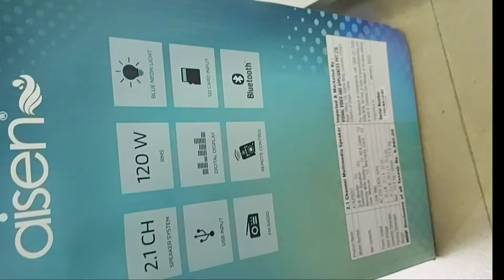Aisen 120W RMS 2.1 Channel Multimedia Speaker aisen home theatre 2.1, Karaoke Black, A14UFB207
120W RMS 2.1 Channel Multimedia Speaker with Neon Blue Night Light, Karaoke Compatible (Black, A14UFB207)
Aisen 120W RMS 2.1 Channel Multimedia Speaker Karaoke  Black, A14UFB207

About this product:

Features Specifications
Material ‎Plastic
Colour ‎Black
Included Components Main Unit, Remote Control, User Manual, Warranty Card
Audio Output Mode: Surround
Brand Name Aaisen
Color Name Black
Product Dimensions 23 x 41 x 36 cm; 11.76 Kilograms
aisen home theatre,
aisen home theatre 2.1,
aisen home theater 4.1,
A home theater,
aisen 65w rms 2.1 home theater,